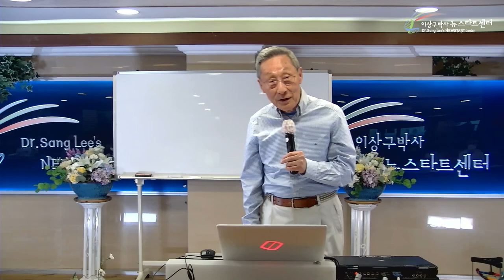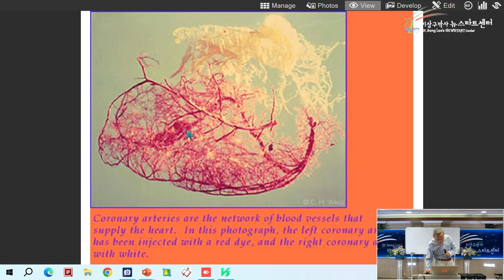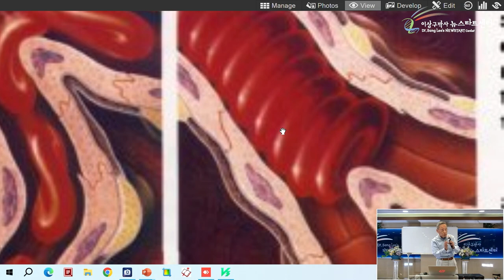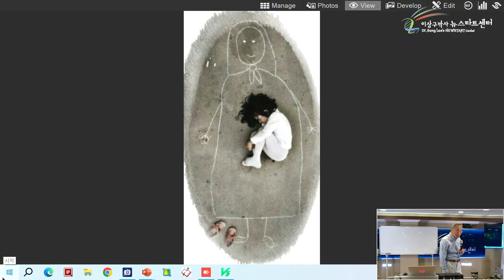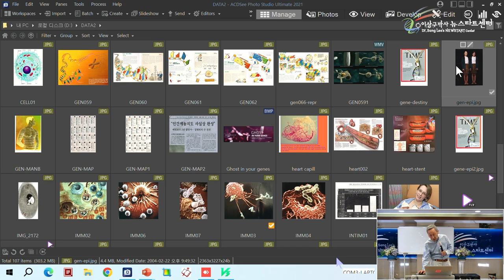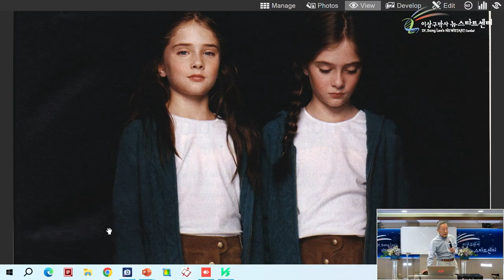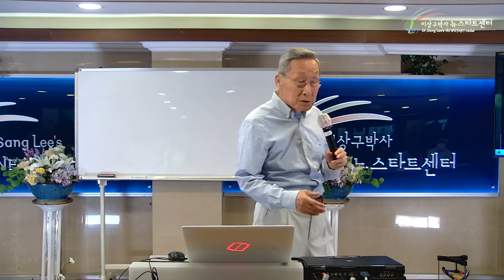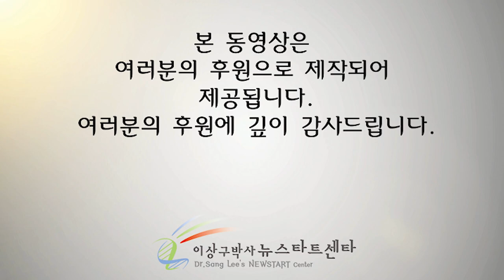[2강] 모세혈관과 호흡